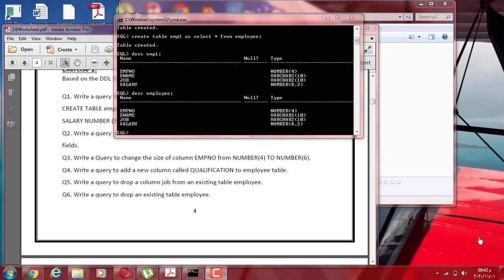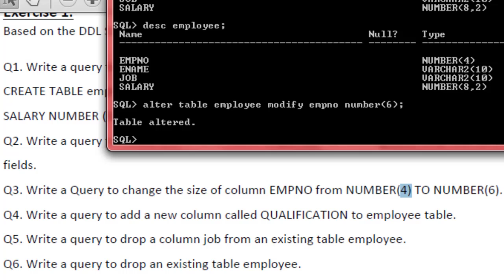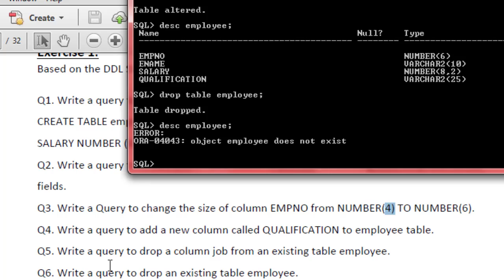حل Exercise1 part2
تمارين على جمل ال DDL